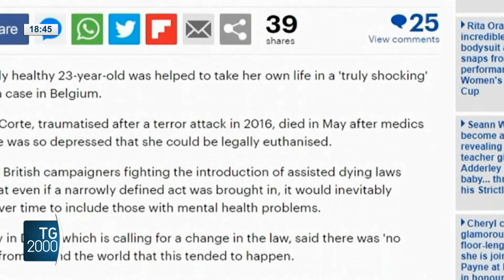Belgio, scampò all'attentato di Bruxelles. Sceglie l'eutanasia a 23 anni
Sta suscitando una grande discussione – ma forse soprattutto una grande tristezza – la storia della ragazza belga che a 23 anni ha scelto la strada senza ritorno dell’eutanasia. Già sofferente per problemi piscologici e poi scampata agli attentati terroristici di Bruxelles non si era mai ripresa da quel trauma.
Servizio di Cesare Cavoni